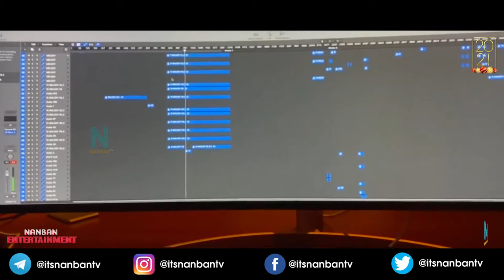Krack Original Sound Track l Raviteja, Shruti Hassan | Gopichand Malineni | Thaman S l Nanban TV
Watch and Enjoy KrackTrailer ft. RaviTeja, Shruti Haasan. Directed by Gopichand Malineni.

Story-Screenplay-Direction: Gopichand Malineni
Producer: B.Madhu
Cinematographer: G.K. Vishnu
Editing: Naveen Nooli
Art Director: A.S. Prakash
Fights : Ram - Laxman
Dialogues: Sai Madhav Burra
Lyrics: Rama Jogaiah Sastry
Co-Producer : Ammi Raju Kanumilli
Co-Directors : Gulabi Srinu, Nimmagadda Srikanth
Chief Co-Director: P.V.V. Soma Raju
Stills: Sai
PRO: Vamshi - Shekar
Publicity Designer: Working Title Shiva
Production Controller: Kottapalli Murali Krishna
Make up : Srinivasa Raju
Costumes: Swetha (Ravi Teja), Neeraja Kona (Shruthi Hassan)